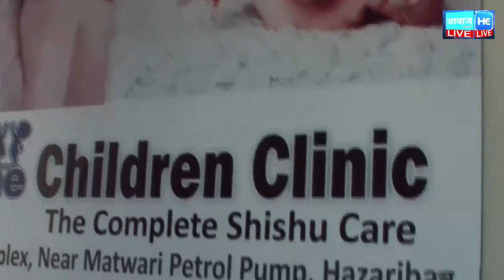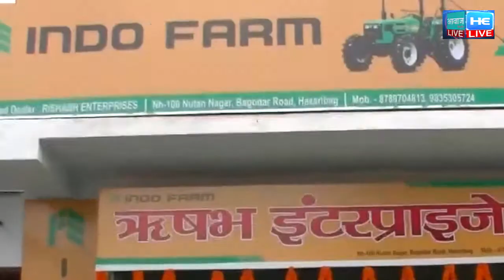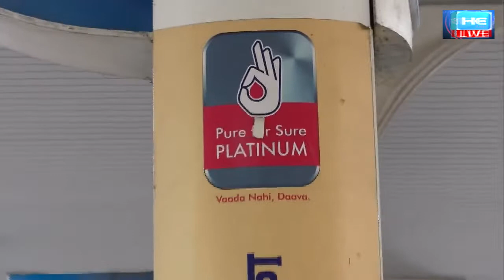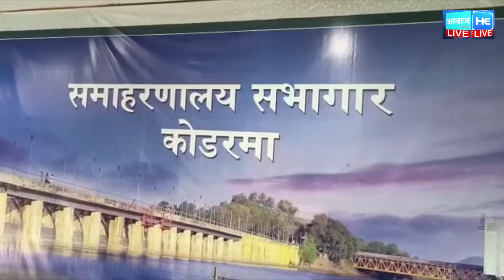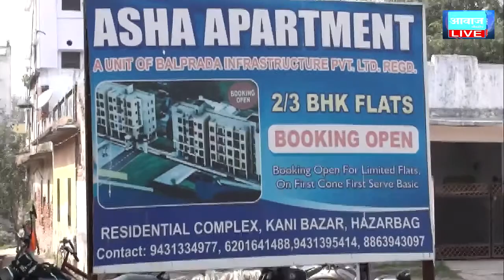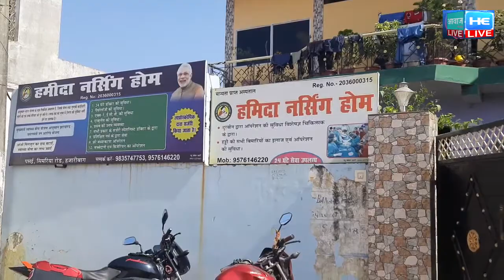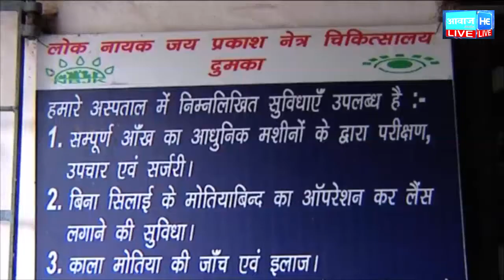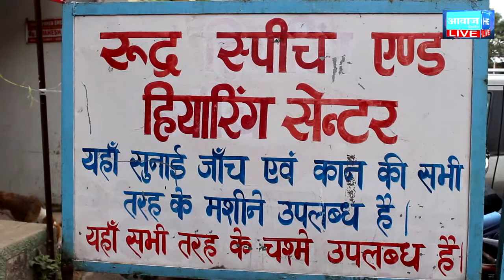Bulletin with Deep Bhawna Soni (19.12.2020) Awaz Daily HE TV